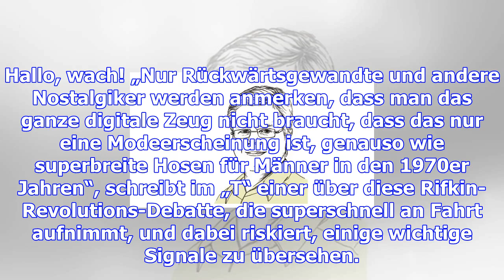Superbreit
Hallo, wach! „Nur Rückwärtsgewandte und andere Nostalgiker werden anmerken, dass man das ganze digit...